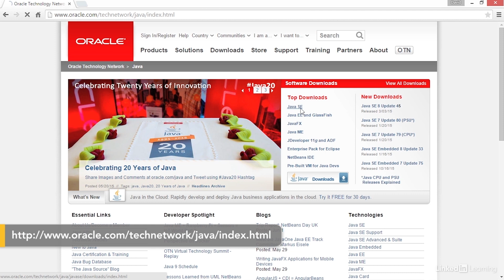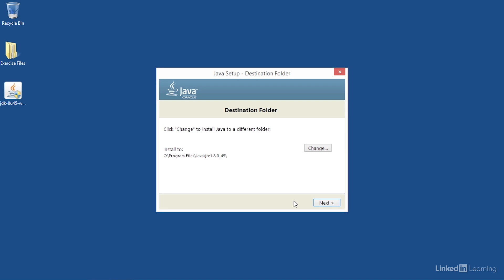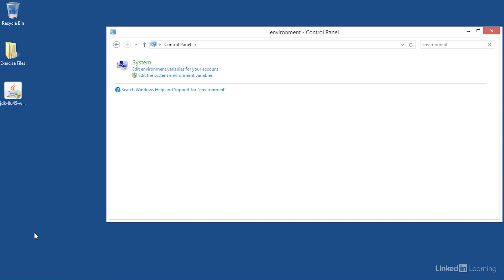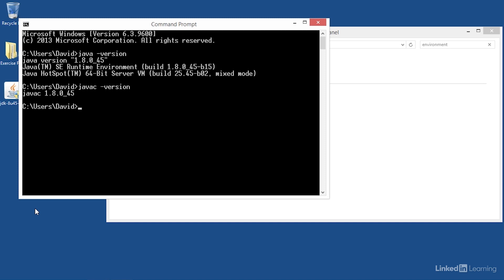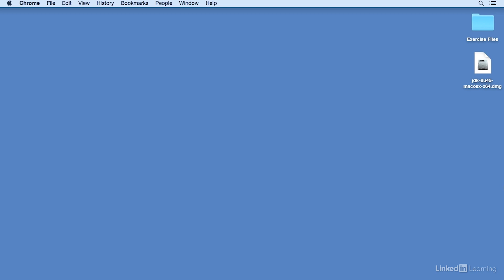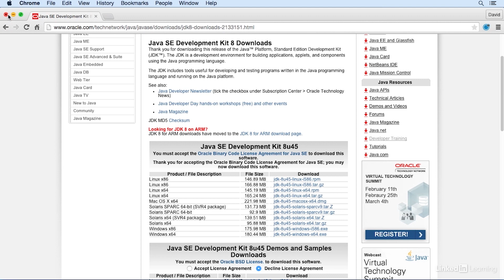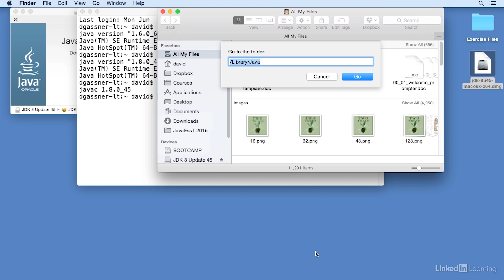Java Tutorial - INSTALLING Java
Learn how to install Java on both Windows and Mac OS. Explore more Java courses and advance your skills on LinkedIn Learning:

This is an excerpt from "Java 8 Essential Training," a course on LinkedIn Learning taught by David Gassner. David is the author of over 60 video-based technical training courses for software developers.

00:00 - Installing Java on Windows
03:52 - Installing Java on Mac OS X